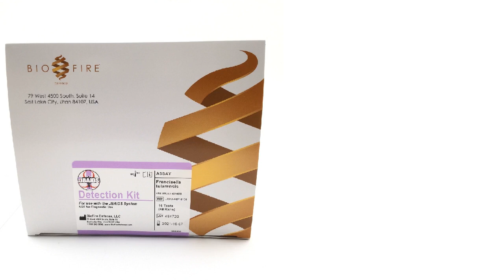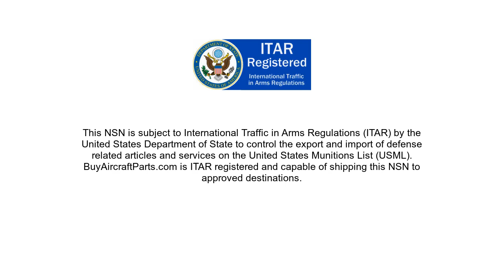NSN 6550-01-523-6620 Francisella Tularensis Test Reag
NSN: 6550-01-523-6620 a Francisella Tularensis Test Reag. Part Number: JRPD-ASY-0105. This product can be located in our In Vitro Diagnostic Substances, Reagents, Test Kits And Sets section on our